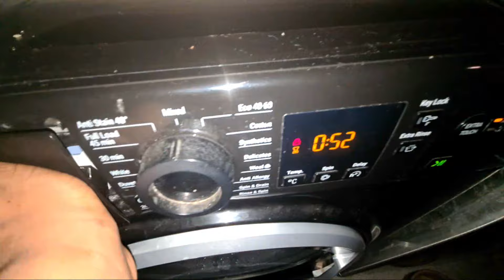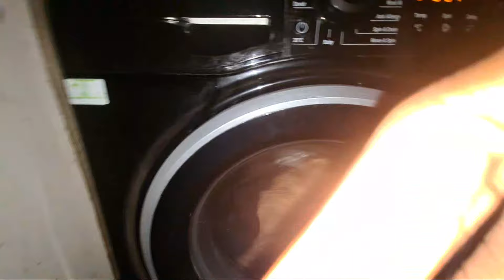Highlight 0:00 – 1:50 from Hotpoint NSWR843C Mixed 40'c Full Cycle Rapid Option